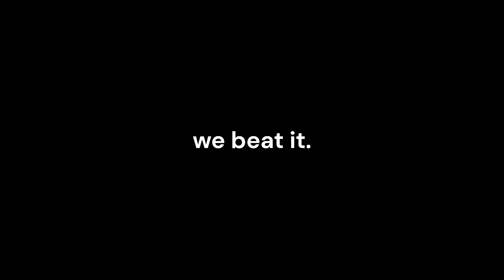BoneLab Fusion, Interesting CO-OP.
"Intermission" from our horror sessions, this was a re-attempt of Sir Whiskies fun custom map the one that feels like it's running on Microsoft Excel and Forf's computer doesn't like much either, causing budget pausing, in multiplayer...